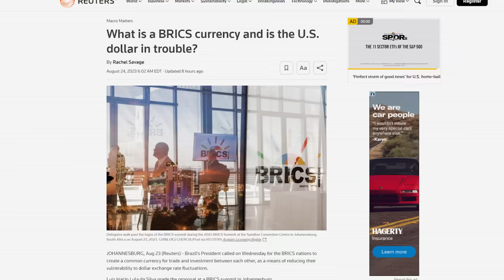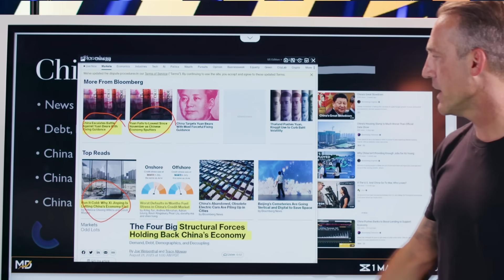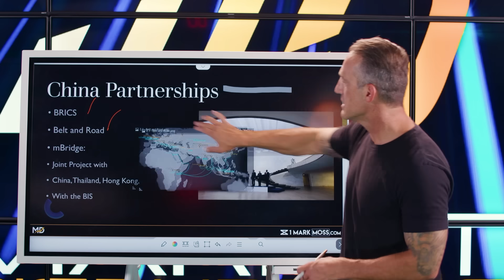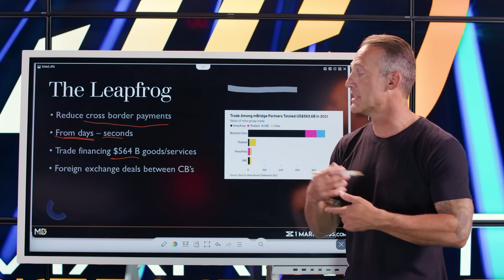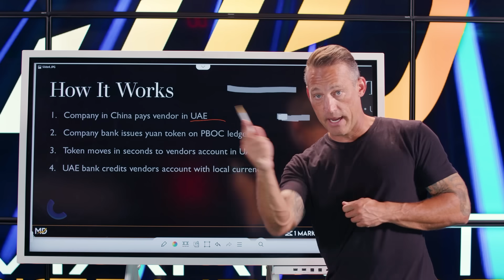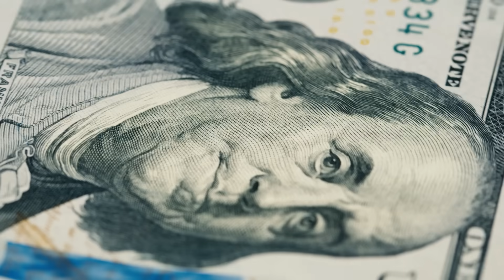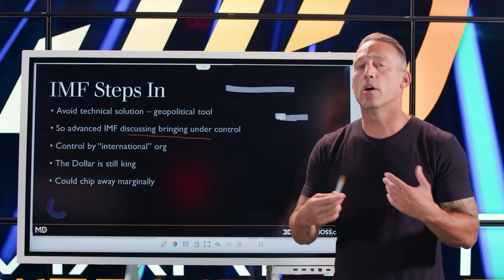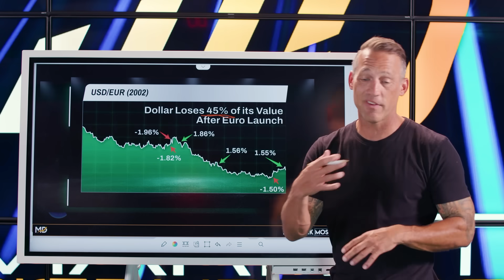China's Sprint to Challenge US Dollar Dominance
China's bold moves that've caught global attention – especially from the US, Europe, and the IMF.

Are they about to shake up the US dollar's dominance?

In this video, we'll unpack China's recent actions. From economic shifts to major alliances (like Russia and BRICS), things are shifting. Amid South Sea tensions and initiatives like Belt and Road, one thing's clear – China's calculated steps are making waves.

Timecodes
0:00 Video Overview
1:38 China Collapse
3:20 China Partnerships
4:59 The Leapfrog
7:07 How it Works
8:29 The Stakes
10:10 IMF Steps in